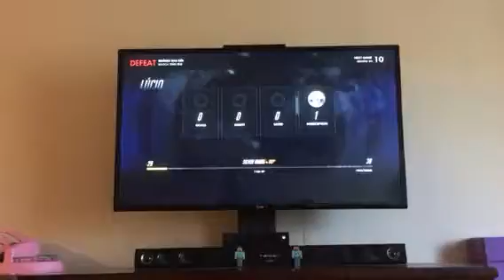Overwatch - Lucioball Offscreen Let's Play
Watch Dad lose and he 10 yr old win in a couple games of Lucioball! We're celebrating the RioOlympics like Blizzard intended and playing some Overwatch! Take a look!